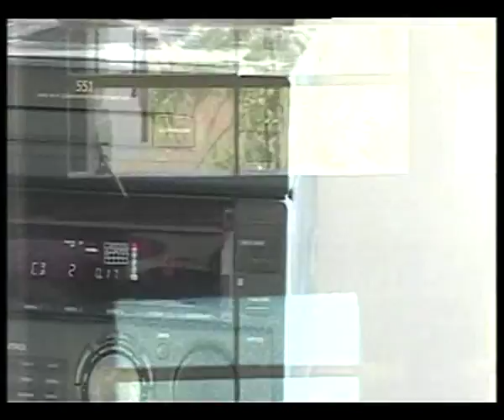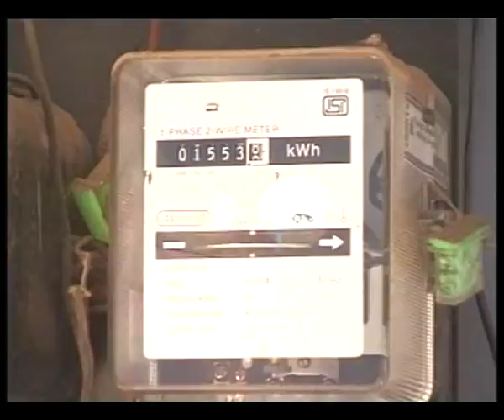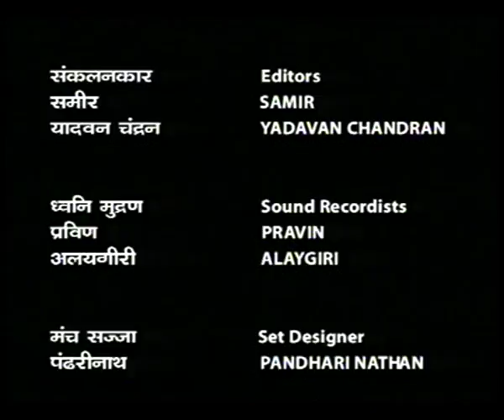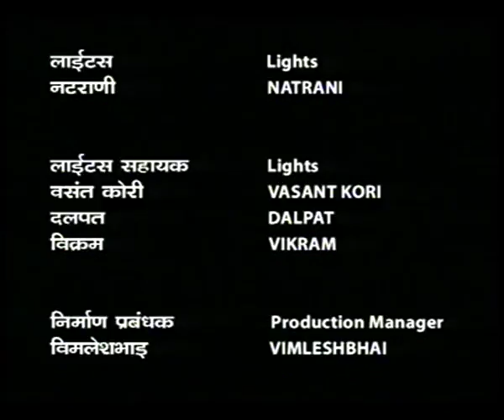ASOPALAV EP 1